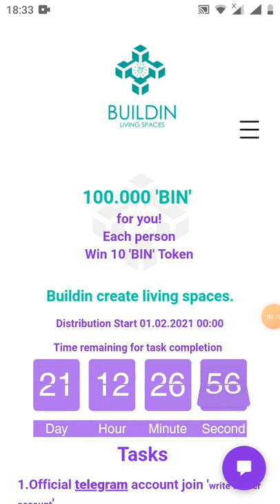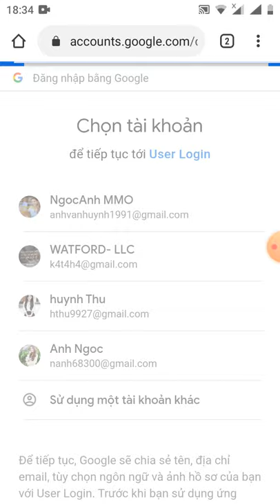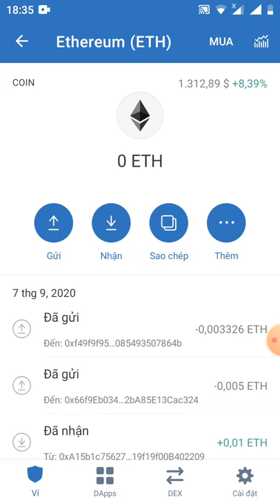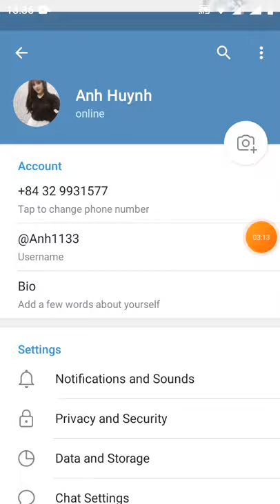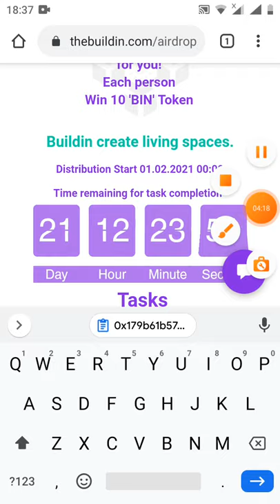HD nhận 10 token BIN ₫ã lít sàn uniswap (en 10k member)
mã giới thiệu: @MmoNgocanh

các bạn điền địa chỉ rồi bấm sen là xông nhé